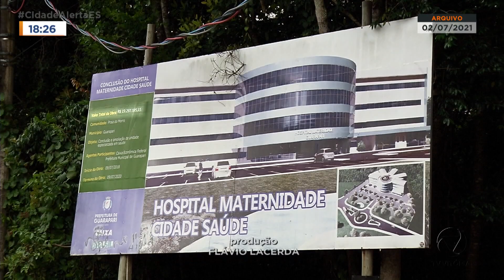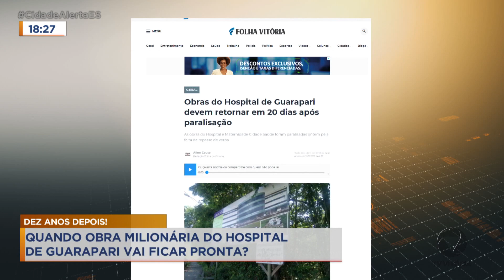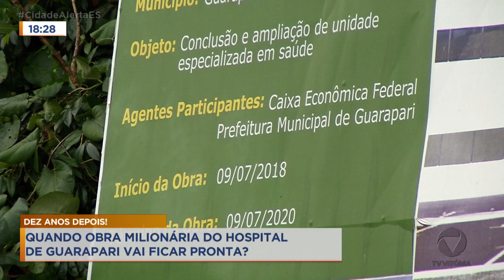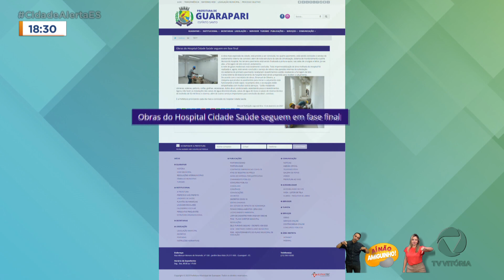Quando a obra milionária do hospital de Guarapari vai ficar pronta?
Dez anos depois: Quando a obra milionária do hospital de Guarapari vai ficar pronta?

➡️Facebook: Cidade Alerta Espírito Santo